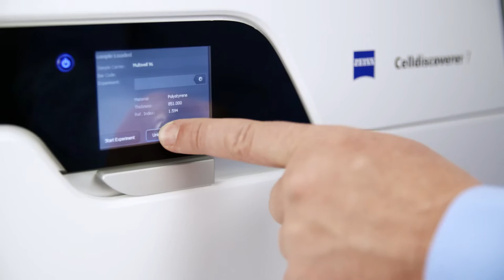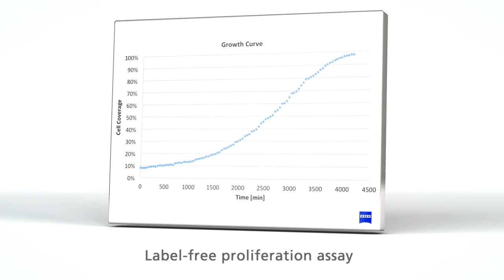ZEISS Celldiscoverer 7: Your Automated Microscopy Platform for Live Cell Imaging